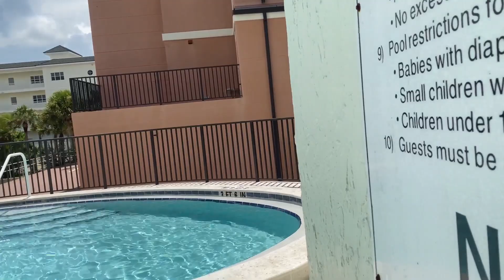I did a Gainer flip!!!!!!